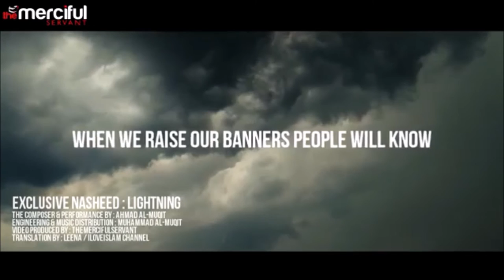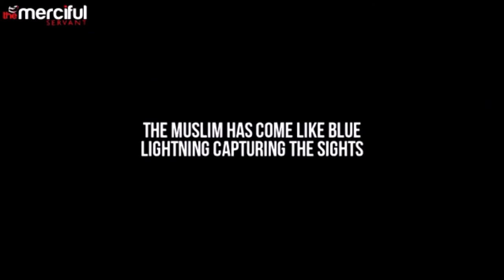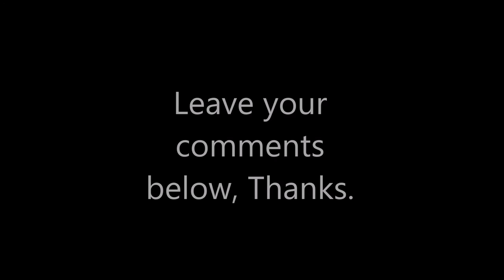Christian Templars vs Islamic Jihadist song contest